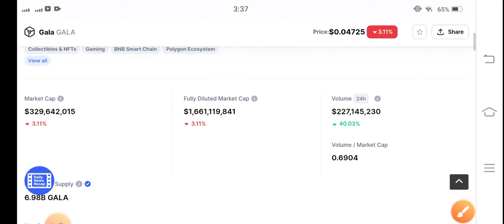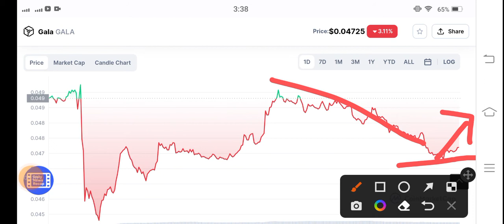Gala Congrats Holders || Gala Price Prediction! Gala News Today